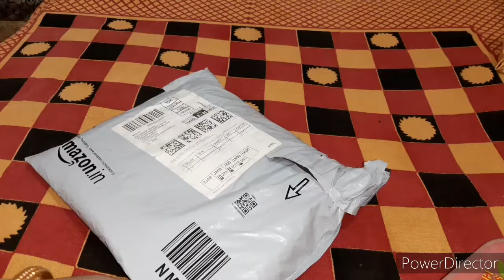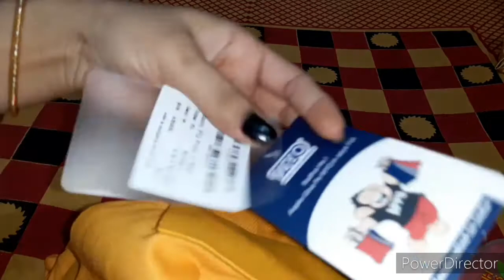Amazon Men's Tshirt Unboxing/ Cheap &Best Price / Xl Tshirt Review/ Under 350/WYO Brand men's tshirt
Amazon men's Tshirt Unboxing/ Cheap &Best price/xl tshirt Review/ tshirt under 350/ WYO brand tshirt/

Bying link :/

Hello friends,